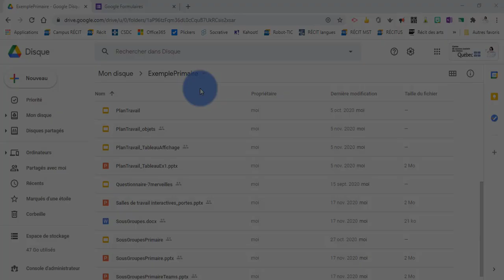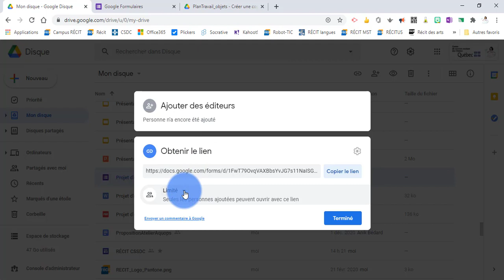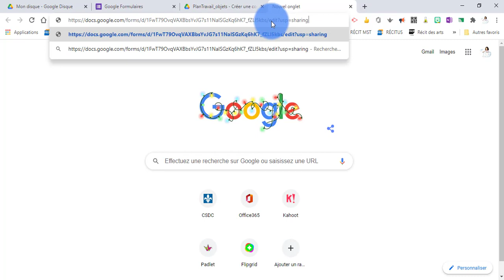Trucs & Astuces - Partage de fichier en copie